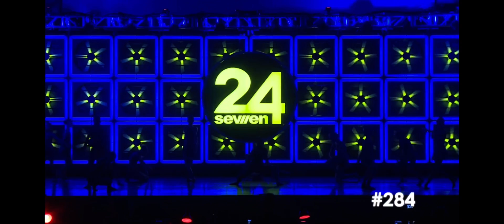Center Stage Performing Arts Studio Mini Lyrical Line #284 The Moon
Alexa Moffett
24Seven Provo January 2021